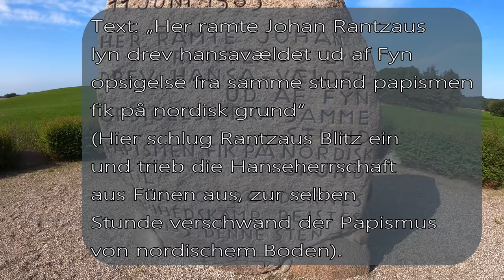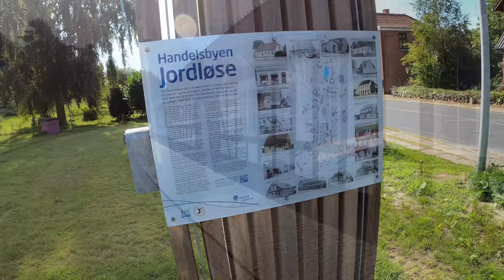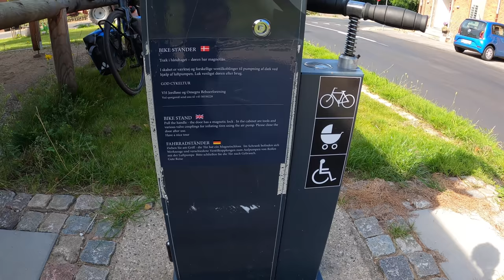Übernachtungstour zur Insel meiner Träume | September 2021 | Ich habe einen Shelter gebucht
An einem schönen Septemberwochenende geht es mal wieder nach Dänemark.
Die Tour geht auf Fünen nach Faaborg und am Abend zum Übernachtungsplatz in einem Shelter auf einer kleinen Insel.

00:00 Vorschau
00:48 Unter der Brücke
03:36 Erste Pause
10:32 Am Ochsenbergstein
14:28 Dörfliche Radstation
21:27 Faaborg
26:38 Noch nicht am richtigen Shelter
29:57 Gleich geht´s rüber
34:38 Angekommen
40:32 Am Strand

Kamera:
GoPro8 Hero Black in der Hand
Sony ZV-1